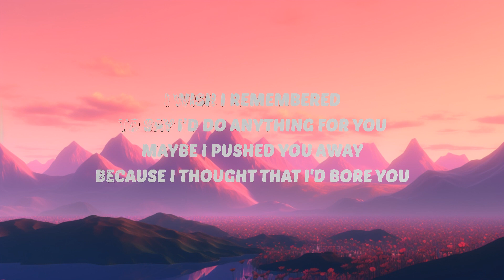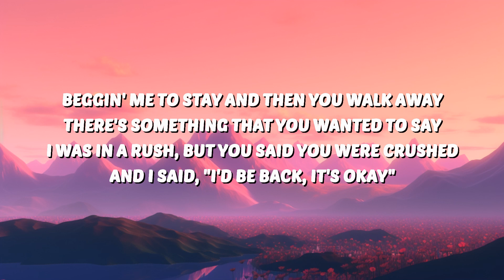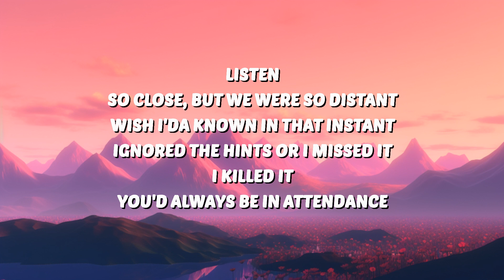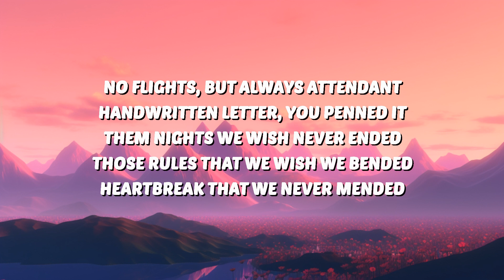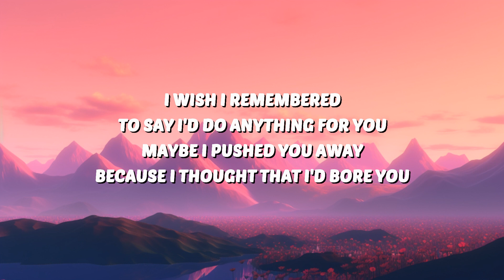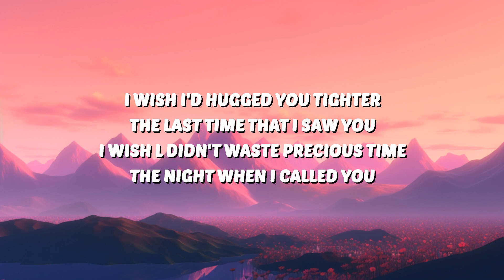Nicki Minaj - Last Time I Saw You (Lyrics) | 30 Min Lyrics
🎶 Nicki Minaj - Last Time I Saw You (Lyrics)

🎤 Lyrics:
[Verse 1]
Beggin' me to stay and then you walk away
There's something that you wanted to say
I was in a rush, but you said you were crushed
And I said, "I'd be back, it's okay"

[Chorus]
I wish I'd hugged you tighter the last time that I saw you
I wish l didn't waste precious time the night when I called you
I wish I remembered to say I'd do anything for you
Maybe I pushed you away because I thought that I'd bore you

[Verse 2]
Listen
So close, but we were so distant
Wish I'da known in that instant
Ignored the hints or I missed it
I killed it
You'd always be in attendance
No flights, but always attеndant
Handwritten letter, you pеnned it
Them nights we wish never ended
Those rules that we wish we bended
Heartbreak that we never mended
Those messages we unsended
Best friends we somehow unfriended
Ain't care 'bout who we offended
Parties they wish we attended
Got drunk and laughed, it was splendid

[Chorus]
I wish I'da hugged you tighter the last time that I saw you
I wish l didn't waste precious time the night when I called you (Ooh)

[Bridge]
Starlight, star bright, first star I see tonight
Wish I may, I wish I might, have the wish I wish tonight

[Chorus]
I knew the moment I met you that I'd always adore you
Maybe I pushed you away because I thought that I'd
Bore you